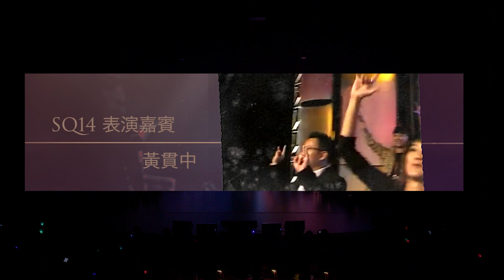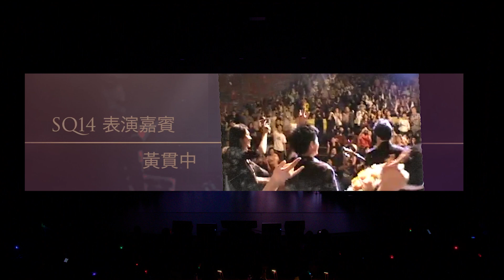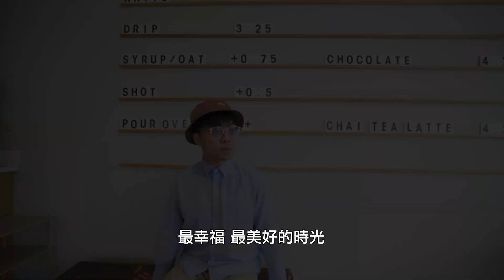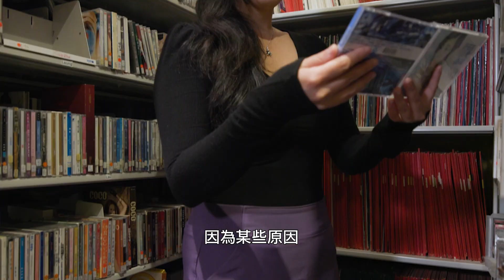【SQ27 加拿大中文歌曲創作大賽 - 決賽片段】• Part 1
由加拿大中文電台主辦

SQ 27 星光 30 音樂會 於 8 月 11 日假 Michael J Fox Theatre 圓滿舉行，音樂會分為兩部份，第一部份是 5 首入圍 SQ 27 加拿大中文歌曲創作大賽的歌曲競逐冠軍和最佳演繹獎，並會即場公佈「加拿大芝寶靈芝 我最喜愛歌曲」網上票選得將名單；而第二部份就是全城期待 Jay Fung 馮允謙 45 分鐘的精彩演出。

02:44 三位專業評審
包括資深音樂人及電影配樂大師 Richard Yuen、台灣人氣創作歌手蔡佩軒和加拿大中文電台行政顧問 盧業瑂

04:43 #1 參賽歌曲 - 能不能（溫哥華） | 作曲/填詞/主唱: 朱證霖
07:18 #2 參賽歌曲 - 一路好走（溫哥華） | 作曲/填詞/主唱: 孫明佑
10:15 #3 參賽歌曲 - 對白（溫哥華） | 作曲/填詞/主唱: 林韋鋒
12:55 #4 參賽歌曲 - 雪地巨人（卡加利） | 作曲/填詞/主唱: 林俊傑
15:56 #5 參賽歌曲 - 也許我們（溫哥華） | 作曲/填詞/主唱: 鄭力婷